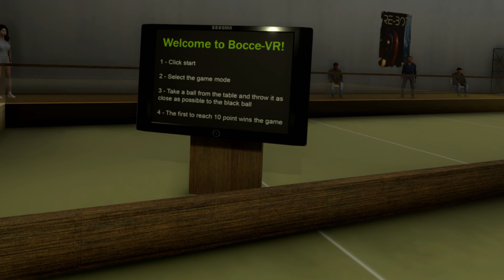BocceVR - Gameplay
The Worlds oldest Ball-Sport also known as italian lawn bowling